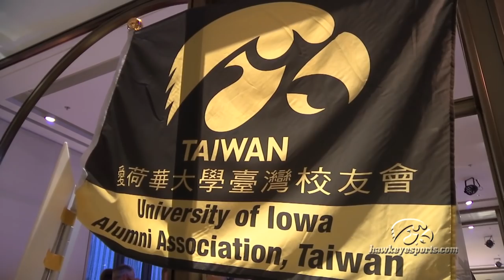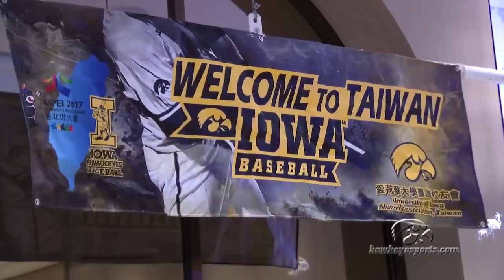Taiwan Hawkeyes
Thursday, August 24, USA Team, the Hawkeye Baseball team, met up with some of its biggest fans in Taiwan.